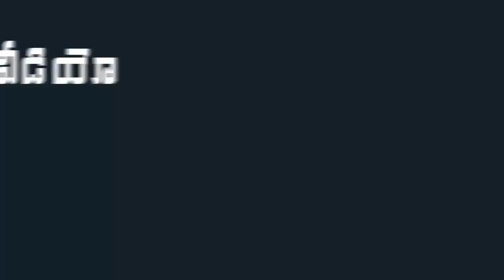YCP Leader Byreddy Siddharth Reddy Mind blowing Words About YS Jagan | Indiontvnews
YCP Leader Byreddy Siddharth Reddy Mind blowing Words About YS Jagan.